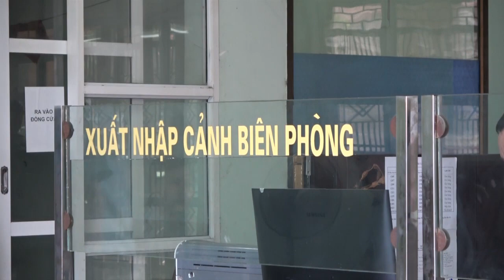Thủ tướng Nguyễn Xuân Phúc: Lào Cai sẽ trở thành điểm sáng trên bản đồ kinh tế Việt Nam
Phát biểu chỉ đạo tại Hội nghị Xúc tiến đầu tư, thương mại, du lịch tỉnh Lào Cai (TintucLaoCai) năm 2019, Thủ tướng Nguyễn Xuân Phúc (NguyenXuanPhuc) đã chỉ đạo định hướng tỉnh Lào Cai (LaoCai) toàn diện liên quan đến phát triển kinh tế, văn hóa, xã hội, thu hút đầu tư phát triển thương mại, du lịch, công nghiệp, nông nghiệp… Đồng thời Thủ tướng tin tưởng, tỉnh Lào Cai sẽ phát triển nhanh, tốc độ cao, qui mô lớn. Nếu quyết tâm cao, trong vòng 15-20 năm nữa, Lào Cai sẽ trở thành một điểm sáng lớn trên bản đồ kinh tế Việt Nam, một trung tâm thương mại, đầu tư, du lịch của Việt Nam, điểm đến hấp dẫn không chỉ của Việt Nam, mà của cả khu vực và trên thế giới.

MỤC TIÊU: Giúp cộng đồng trải nghiệm để gia tăng thêm thông tin, tri thức, giá trị tinh thần...